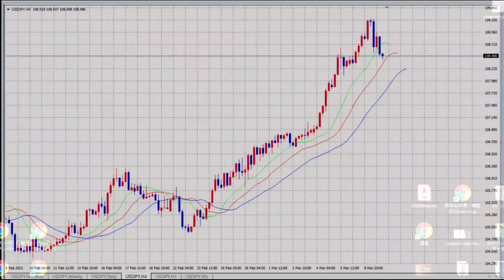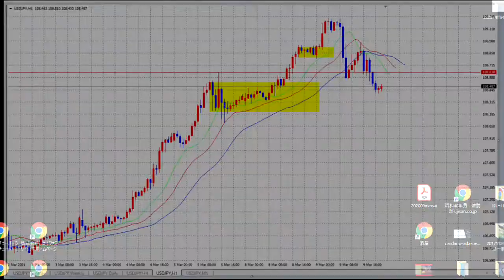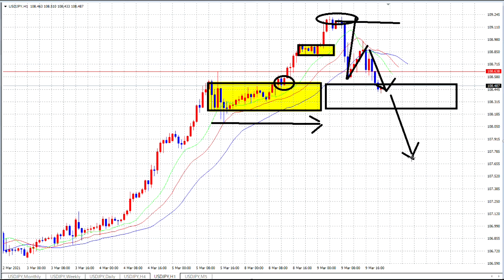【FX】ちょっと様子を見よう。